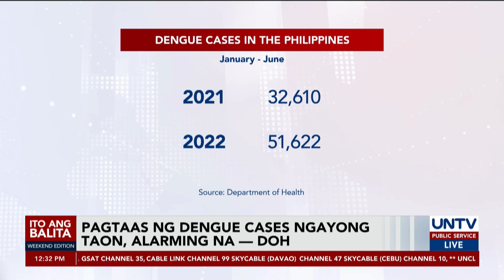Pagtaas ng dengue cases, nakababahala; karamihan sa pasyente, mga bata – DOH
Nagpahayag ng pagkabahala ang Department of Health sa pagtaas ng kaso ng dengue sa bansa. Ayon sa ahensiya, karamihan sa mga nagkakasakit nito ay mga bata kaya hindi ito dapat balewalain ng publiko.